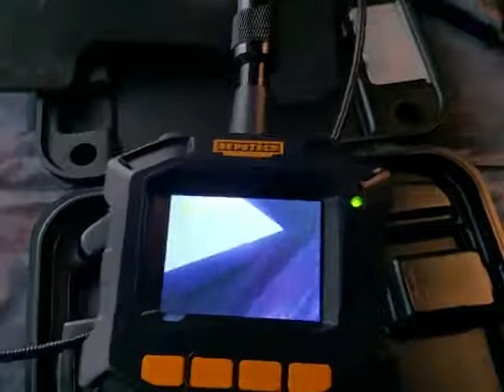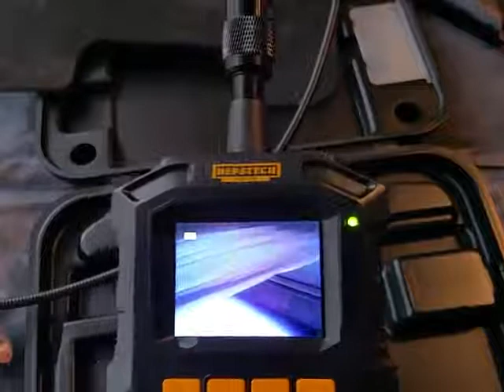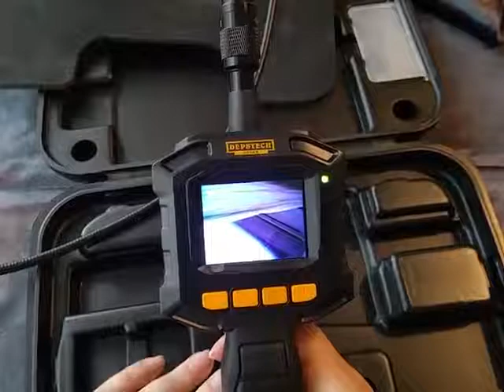Depstech Wasserdichte Endoskopkamera, Tolles Gerät und leichte Bedienung